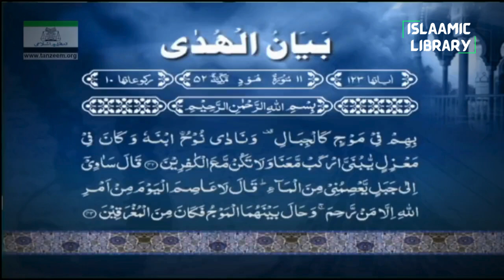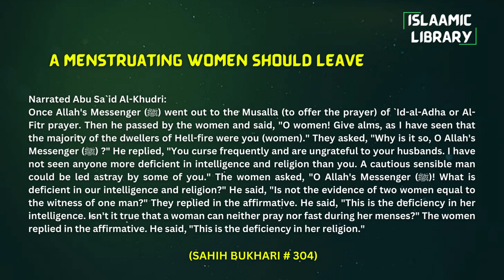Surah Hud Ayah 36-43 Tafseer in English by Dr Israr Ahmed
TOPICS COVERED IN THIS VIDEO:
1. And it was revealed to Noah construct the ship and do not address Me concerning those who have wronged; indeed, they are [to be] drowned.
2. And he constructed the ship, and whenever an assembly of the eminent of his people passed by him, they ridiculed him.
3. [So it was], until when Our command came and the oven overflowed, We said, "Load upon it [i.e., the ship] of each [creature] two mates and your family, except those about whom the word [i.e., decree] has preceded, and [include] whoever has believed." But none had believed with him, except a few.
4. And [Noah] said, "Embark therein; in the name of Allāh [are] its course and its anchorage. Indeed, my Lord is Forgiving and Merciful."

Narrated Abu Sa`id Al-Khudri:
Once Allah's Messenger (ﷺ) went out to the Musalla (to offer the prayer) of `Id-al-Adha or Al-Fitr prayer. Then he passed by the women and said, "O women! Give alms, as I have seen that the majority of the dwellers of Hell-fire were you (women)." They asked, "Why is it so, O Allah's Messenger (ﷺ) ?" He replied, "You curse frequently and are ungrateful to your husbands. I have not seen anyone more deficient in intelligence and religion than you. A cautious sensible man could be led astray by some of you." The women asked, "O Allah's Messenger (ﷺ)! What is deficient in our intelligence and religion?" He said, "Is not the evidence of two women equal to the witness of one man?" They replied in the affirmative. He said, "This is the deficiency in her intelligence. Isn't it true that a woman can neither pray nor fast during her menses?" The women replied in the affirmative. He said, "This is the deficiency in her religion."

IMPORTANT LINKS:
1) ISLAM360 (Best Quran & Hadith search engine app):
2) AL HIDAAYAH (Best platform to Learn Islam & comparative religion, Seerah, Fiqh, Salah, Zakah, Major sins and much more from world's best orators)
4) Quran.com (Quran translation and Tafsir in any language you wish)